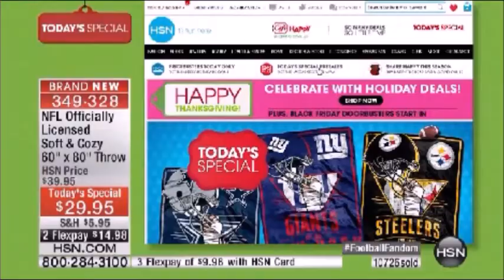Erin Heatherton on HSN for Northwest on Thanksgiving Nov 27. Part 2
The live stream wasn't very good at all, but its really cute to listen to! I recorded it on Thanksgiving day, so there is a little noise and or people in the background, but too much. I had to share this with other Erin H fans, because she was so amazing and there were so many cute moments, like her mom and dad calling in, catching a football and putting on a Bears Helmet and so much more. More video's of this event to come!